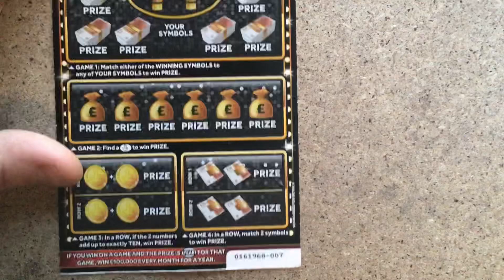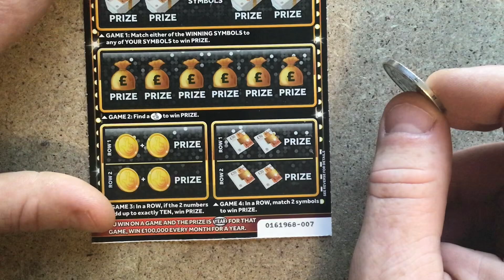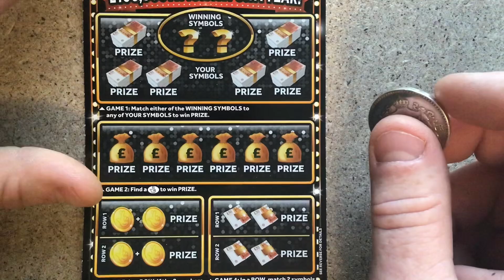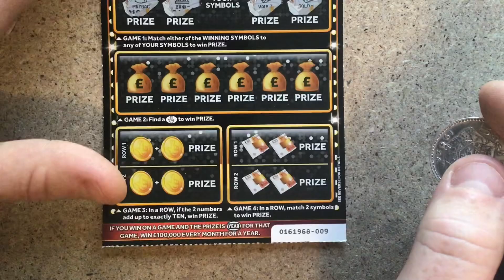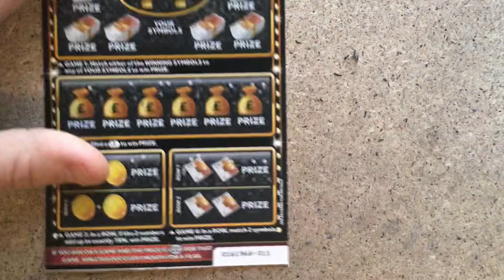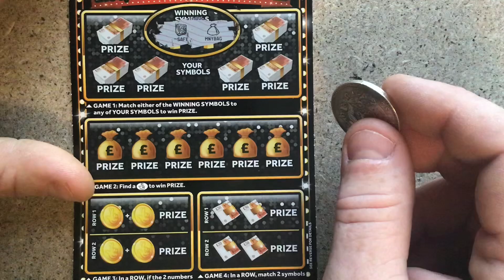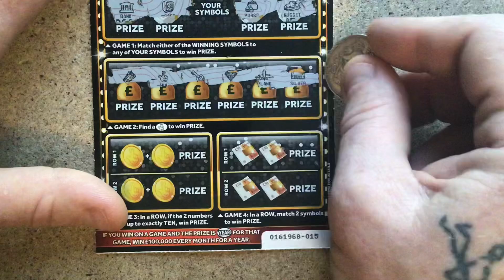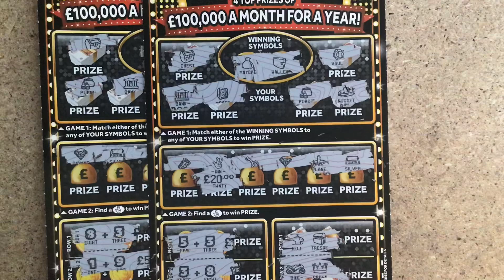💰 12 Months Richer 💷 £5 scratch cards today 💰 with Scratchcard Chancer 💷 National Lottery uk 💰